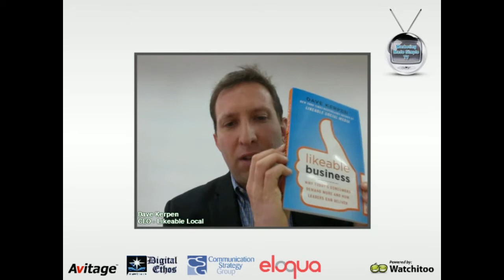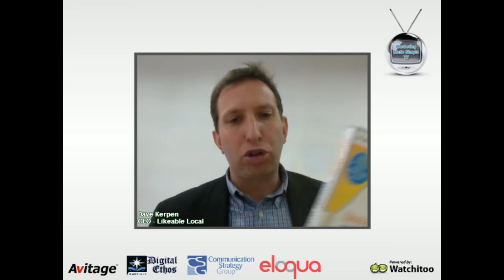Best-selling author and CEO Dave Kerpen on Marketing Made Simple TV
Join best-selling author Dave Kerpen as he joins show host Jeff Ogden in a fun and engaging online TV show.

You'll learn: